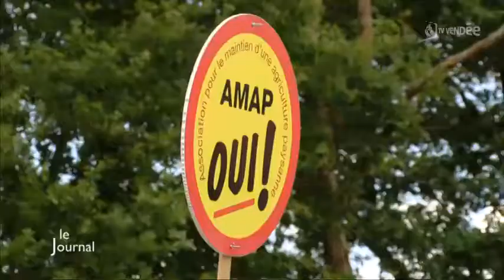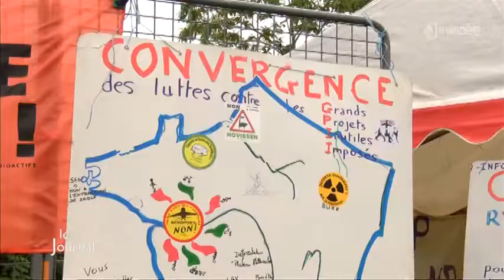Aéroport de Notre-Dame-des-Landes : les opposants mobilisés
Sites webs/blogs, copiez cette vidéo avec le bouton "Intégrer" !
 Des milliers d'opposants au projet d'aéroport de Notre-Dame-des-Landes se sont une nouvelle fois rassemblés ce week-end autour de concerts et de débats.